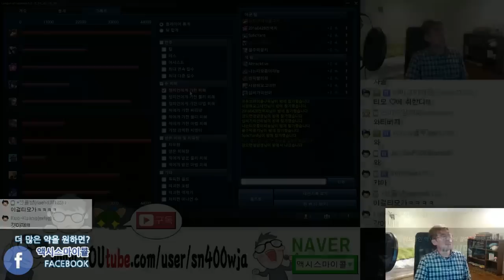[마이콜] 티모: 20킬 역전 티모의 하드캐리! (Teemo vs Poppy)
160428 영상